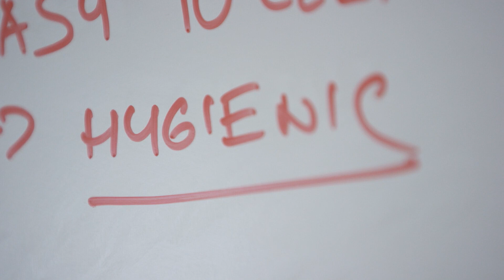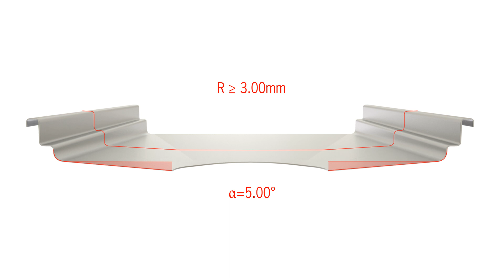ACO Building Drainage - HygieneFirst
ACO offers sustainable, integrated drainage systems designed to protect your business and the environment. Our aim is to constantly improve every aspect of safety, hygienic and functional performance. We believe our systems and services are truly unique, delivering unparalleled benefit to everyone involved in project delivery of subsequent operation.

Many of the stainless steel drainage products in the Building Drainage division are designed for the ultimate hygienic performance, ensuring the health & safety of workers, customers and products, while still allowing clean-in-place functionality.